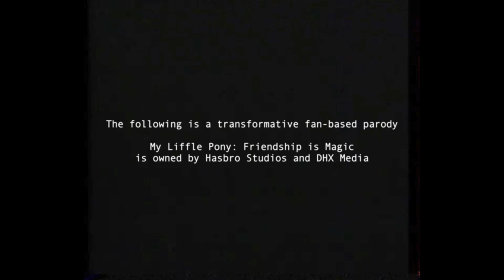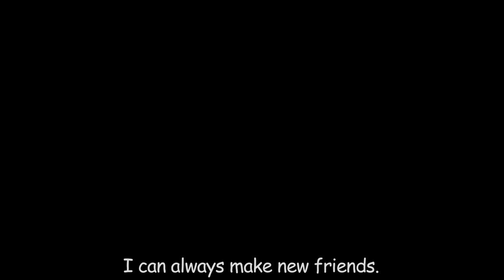Friendship is Witchcraft: Horse Women - Part 1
PART 1- Grazed and Confused